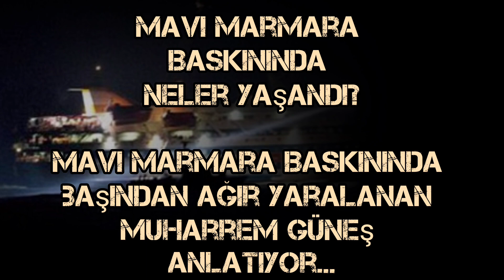Mavi Marmara Baskınında Başından Vurulan Muharrem Güneş: 'Merdiveni alıp İsrail Askerinin...'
Mavi Marmara Baskınında Başından Vurulan Muharrem Güneş...
Yerden şehit Furkan'ın yanındaki merdiveni alıp İsrail Askerinin...